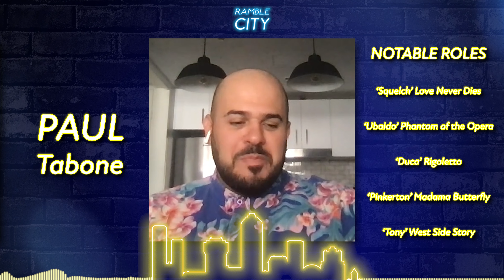Paul Tabone | RAMBLE CITY #24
The Tenor From Oz - Paul Tabone talks about the death of classical music, his 1600+ performances on London’s West End in “Phantom of the Opera” and THIS IS ME, his latest album.

Produced by OFM (Old Fashioned Media)
Created, produced and hosted by Bradley McCaw
Editted by K-Leb Aisbett
Engineered by Kayna Statts

Sound designed by Matt Erskine at Cross Point Solutions
And Original Video designed by Adam Shaw at Axis Productions
Theme composed by James Ryan